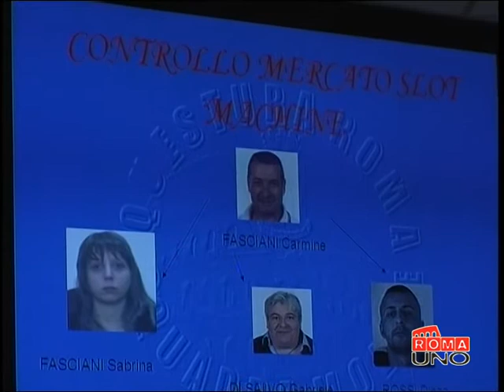22 07 mafia a ostia condanne fasciani